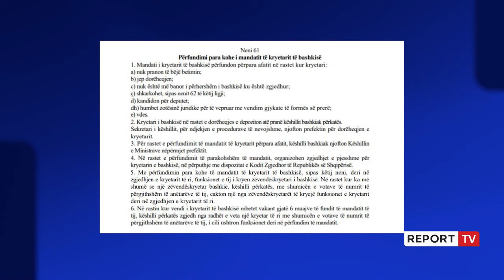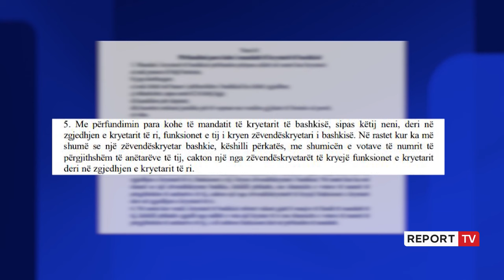Arrestimi i Jorgo Goros, Zbardhet dosja/ 5512 m2 tokë shtet u bë e Stavri Mëhillit!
Report Tv dhe Shqiptarja.com siguron dosjen hetimore të SPAK ndaj kryebashkiakut në detyrë të Himarës Jorgo Goro, i cili u arrestua të shtunën e 23 marsit 2024 pasi akuzohet për shpërdori detyre për tjetërsimin dy pronave në Dhërmi.Sipas SPAK qëllimi ka qenë shitjen e saj tek Artan Gaçi.